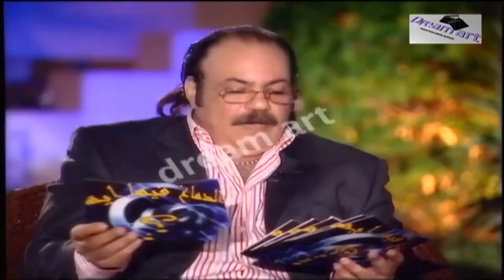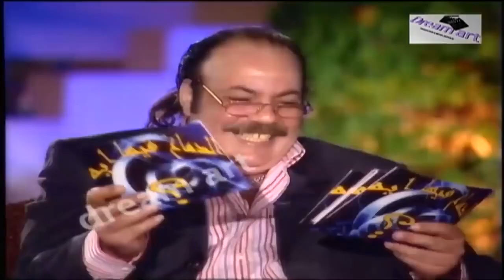فضايح رامز جلال